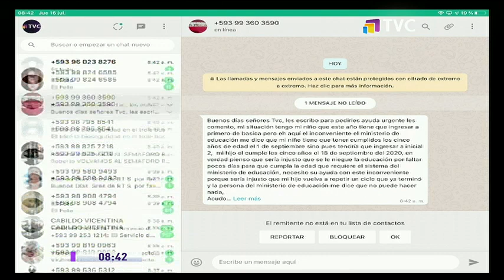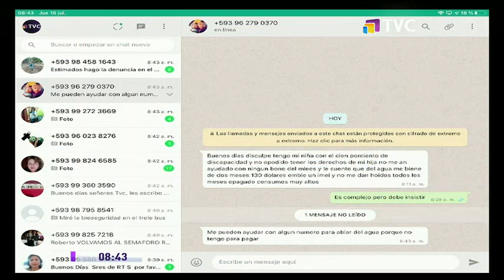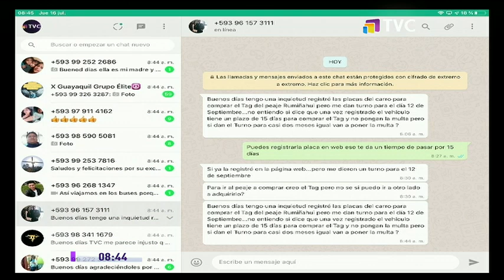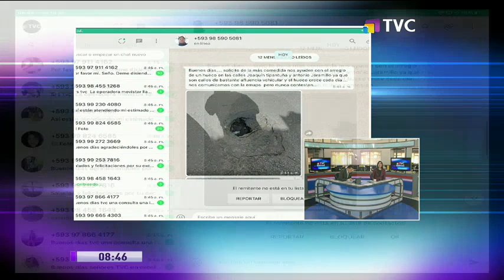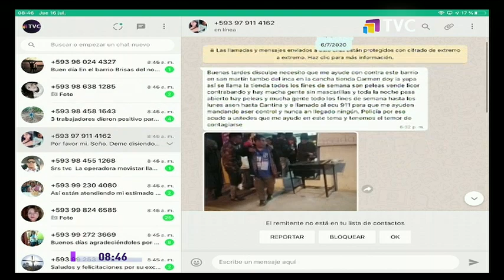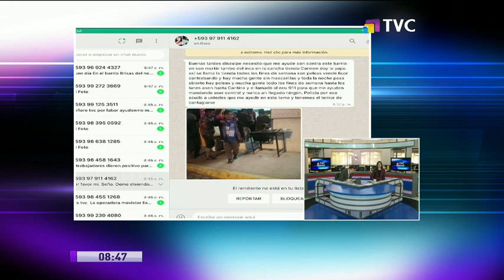Ciudadanos reclaman por falta de medidas de bioseguridad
Durante la edición de este jueves, los televidentes de TVC manifestaron su preocupación ante la falta de medidas de bioseguridad en el transporte público quiteño.